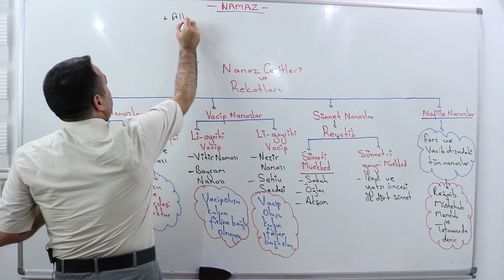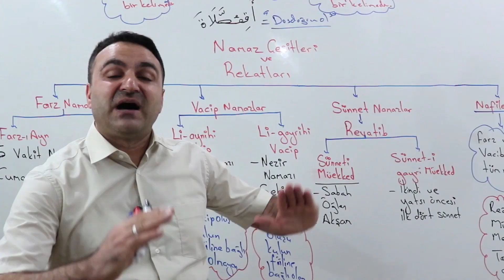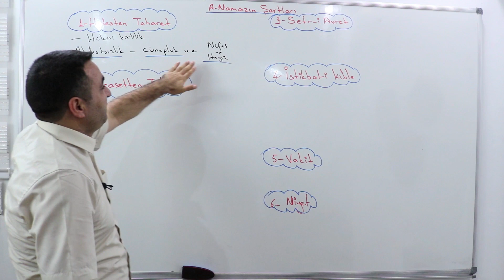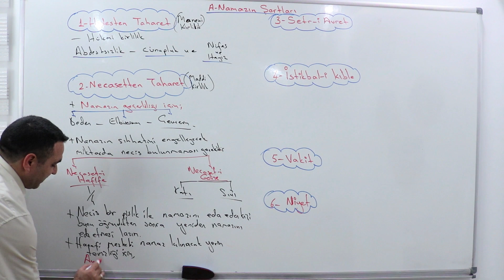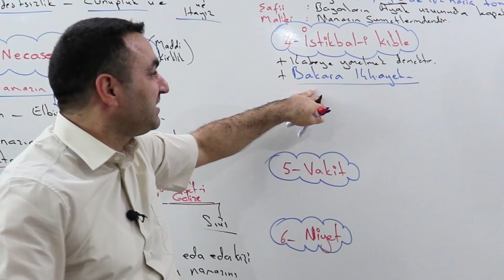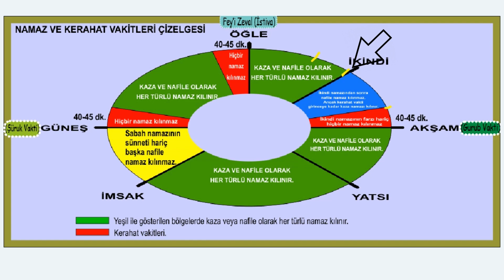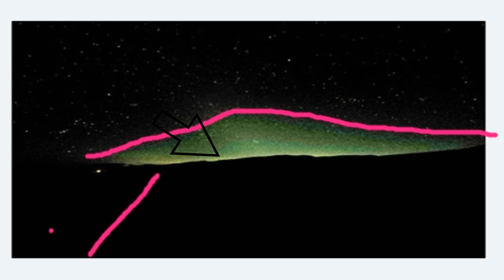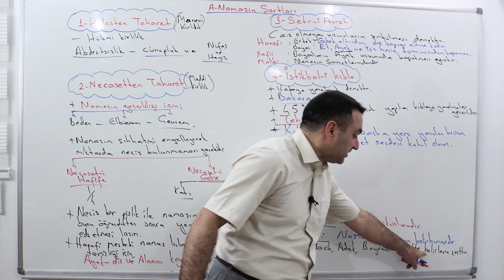FIKIH USULÜ 21 - {TEMİZLİK 4) - [ÖABT-MEB-DHBT-DİKAB-MBSTS-İHL-DKAB-DİYANET]